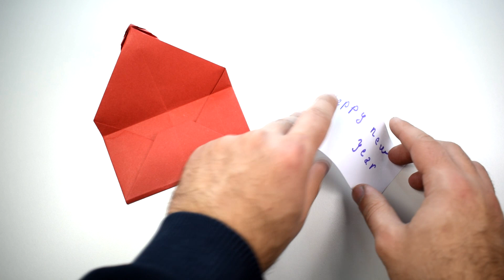How to make Origami Card for New Year | DIY Surprise Gift Card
How to make Origami Card for New Year | Gift Card | Card Idea - Easy Origami Card for Christmas.

origami, card, easy origami card, card ideas, new year, gift card, for new year, christmas, origami idea.

Paper size: 21x21 cm